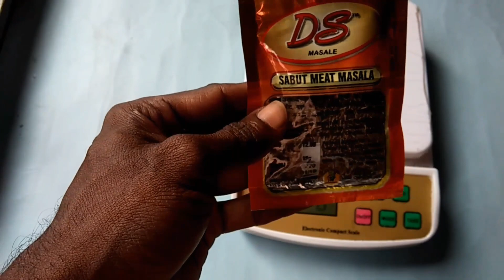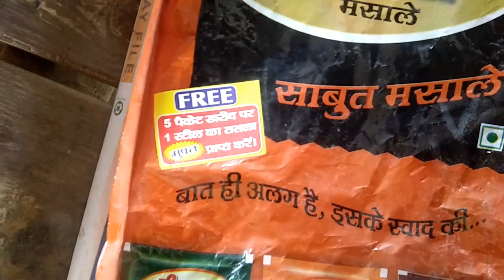packaging business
packaging business sabutmasalabusiness khadamasalakitnagrampackkare packingbusinessathome garammasalapackingbusiness packingmaterialbusiness masalapackingbusiness garammasalabusinessideas chotabusiness नमस्कार इस वीडियो में मैंने पैकेजिंग बिजनेस साबुत मसाला के बारे में बताया है